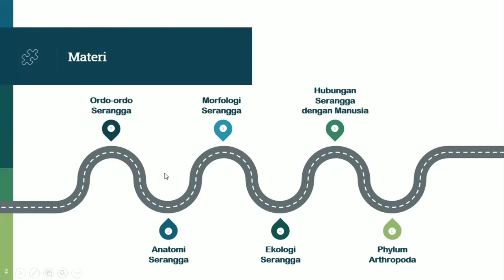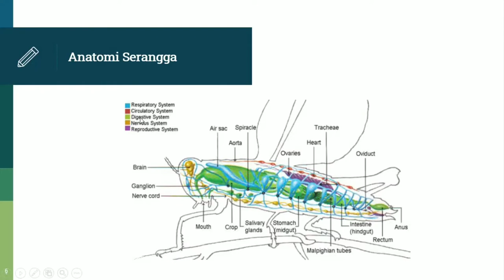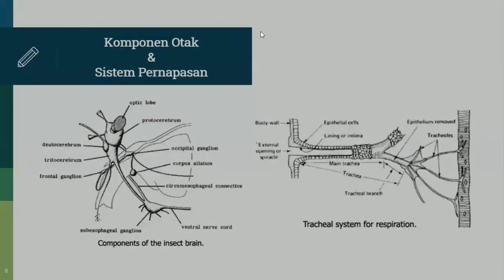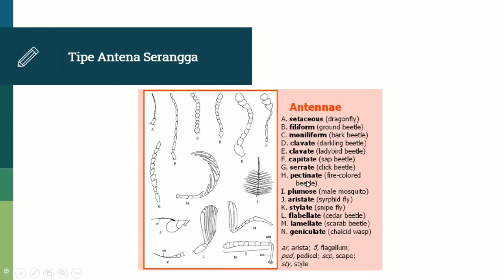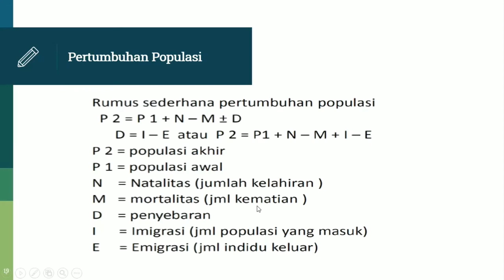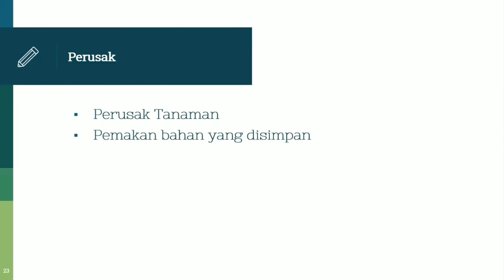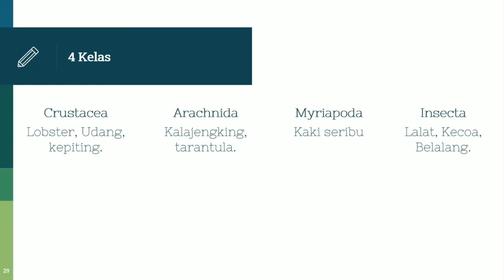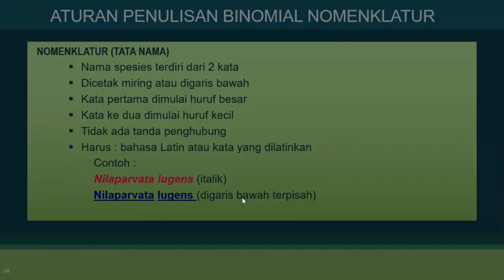COURSES ENTOMOLOGI || Batch I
[COURSES BATCH I]

Mata Kuliah  : Entomologi
Pemateri       : Diana Rosdiana

099/B/HIMAGRO/18/03
Diteruskan oleh:
Divisi Komunikasi dan Informasi.
Kabinet Waluku.
HIMAGRO periode 2022.